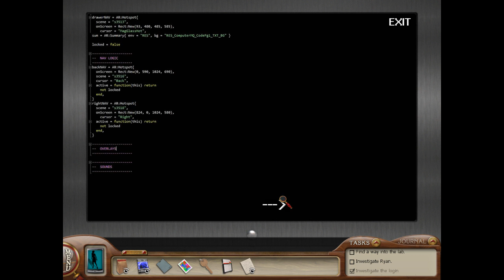Let's Play Nancy Drew: The Deadly Device! [3]: Mason's Computer and Candy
Hey everyone! I'm Dani, and welcome to my series of Nancy Drew playthroughs for Youtube!  I'm open to tips or suggestions, but no spoilers please! :)